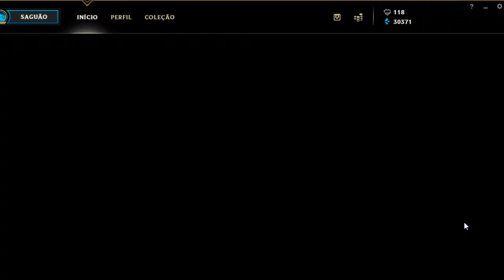CALOL - Black Eagles Gaming x Blitzkrieg School (Game 2)